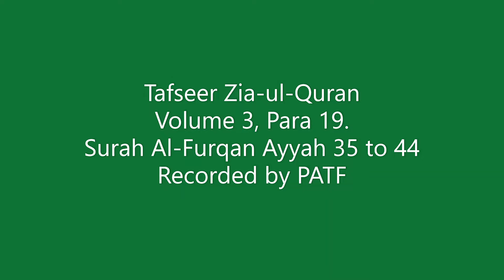ZiaUlQuran Episode 349, Tafseer Para 19 Ruku 2, Surah AL-Furqan Ayyah 35 to 44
*this great urdu Tafseer "Zia-ul-Quran" was written by  Peer Muhammad Karam Shah Al-Azhari.

Must Listen and Share  and remember us in your prayers.

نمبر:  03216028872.